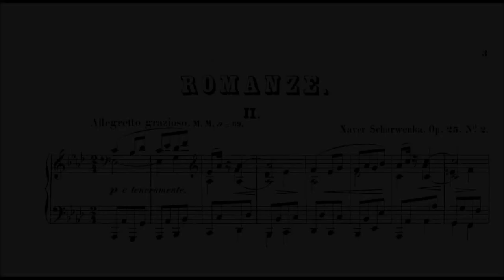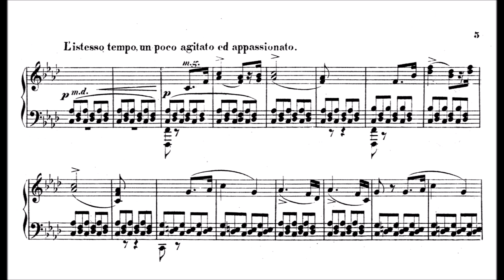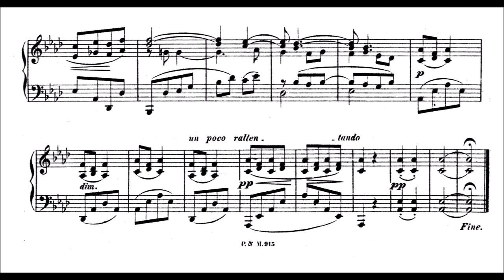Xaver Scharwenka - Romanze, Op.25/2